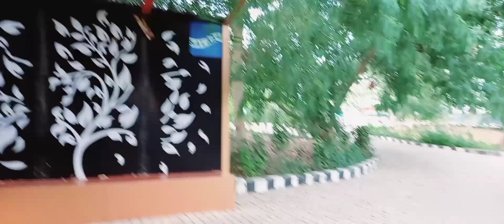SHEEKO IYO SHAAH WITH KAMAAL GURUF IYO ASXAABTA DHAN#maria_napoli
plz like and shere